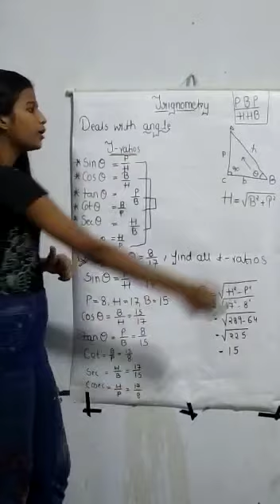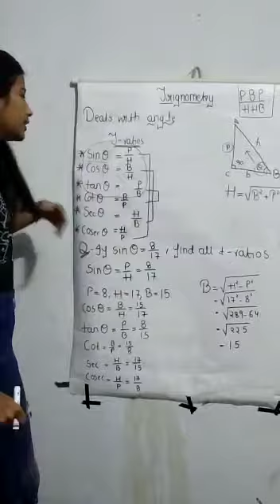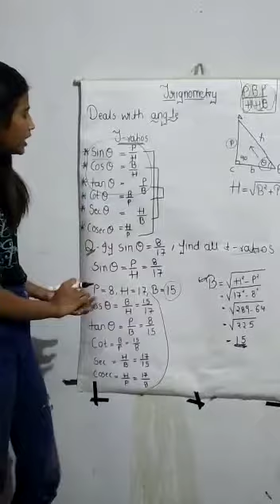Trigonometry introduction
class 10th Trigonometry introduction